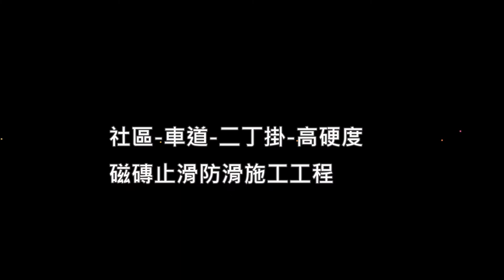H 1929 社區 車道 二丁掛 高硬度磁磚止滑防滑施工工程